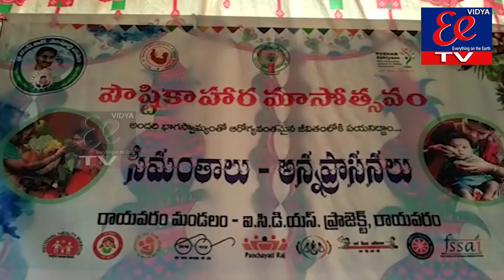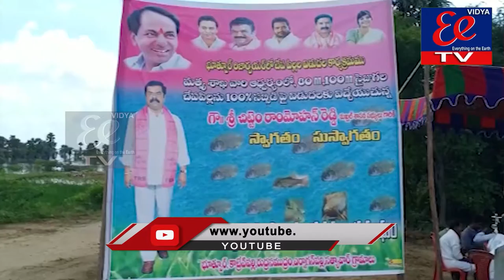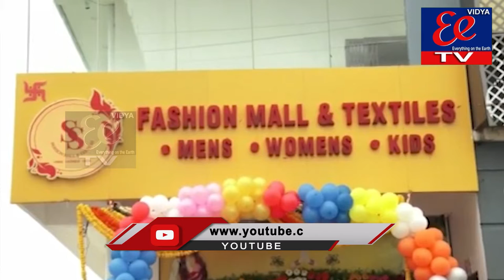EE NEWS BULLETIN||01-10-21